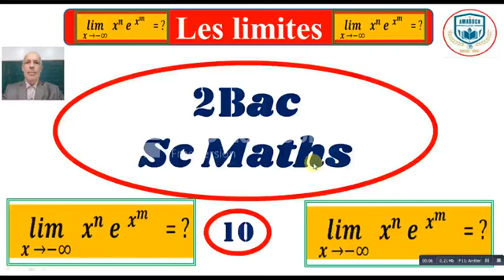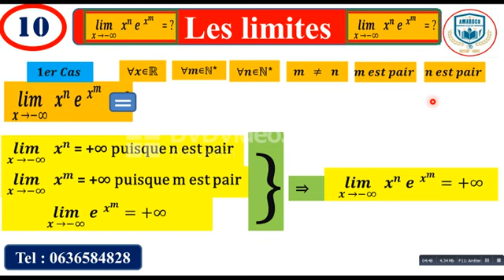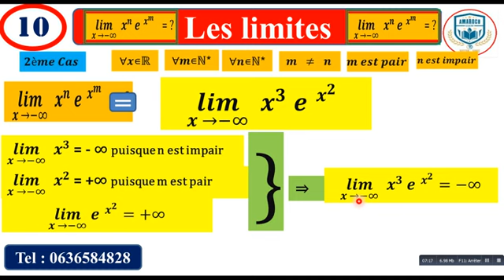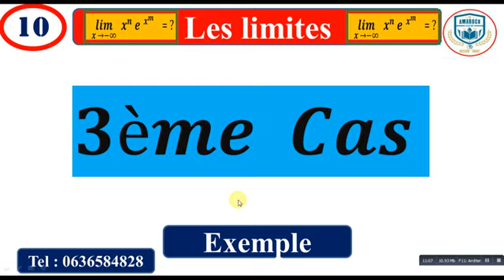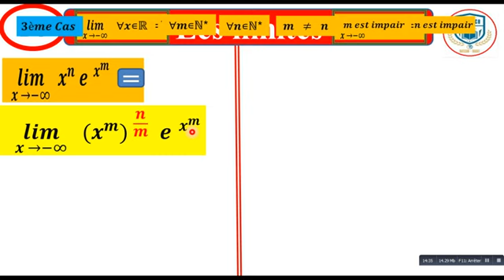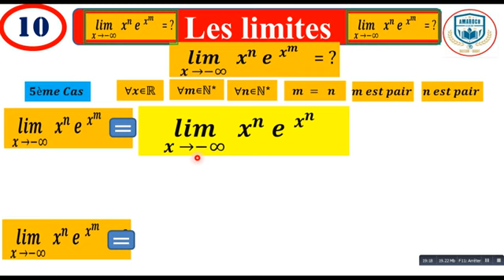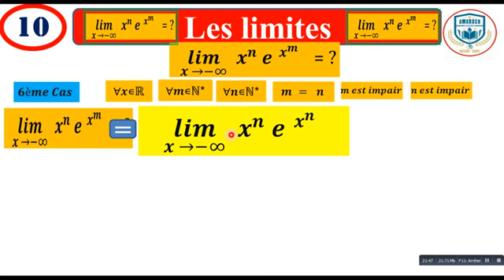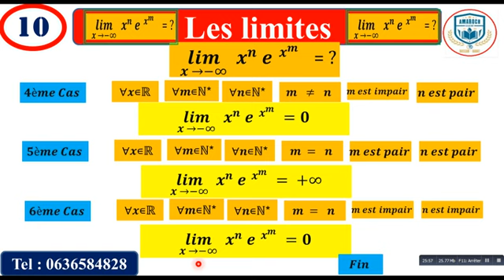Limites (10) Excellente limite fonction exponentielle pour les génies en Mathématiques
Une excellente démonstration d'une limite d'une fonction exponentielle qui facilite devant vous toutes les autres limites  Attendez-moi pour les limites d'une fonction définie par une intégrale pour les élèves de Sc maths pour préparer l'examen du  bacc et pour les autres filières scientifiques pour préparer les concours Bon courage et Bonne chance